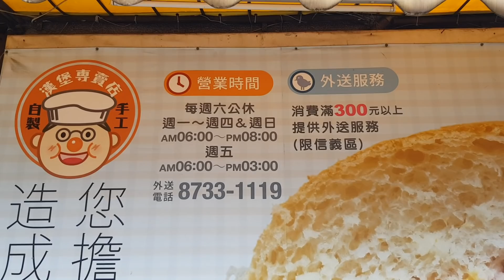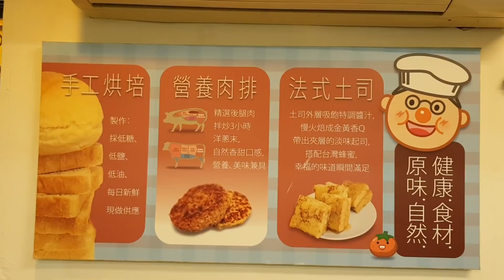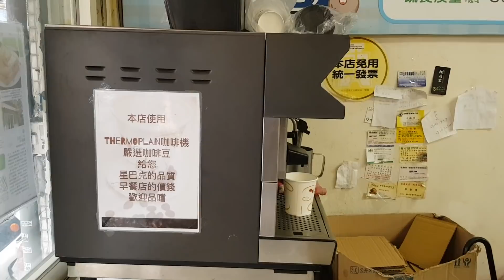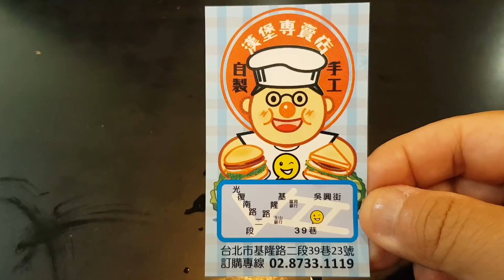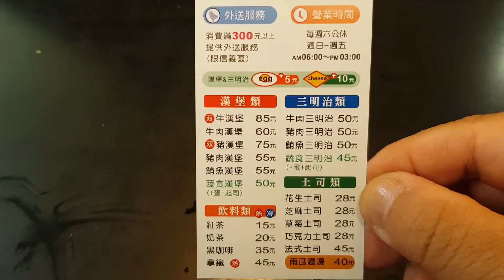*2018/11/26/北市 信義區 元素手工漢堡專賣店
店名：元素手工漢堡專賣店
地址：台北市信義區基隆路二段39巷23號(101/世貿站2號出口 往莊敬路178巷 吳興街50巷約7分鐘路程)
關於：
本店食材均自製：漢堡、吐司、營養肉排、黃芥茉美乃滋。 以食材的新鮮度取代過多的調味料，希望提供一個沒有添加物的食物。「安心」是我們想要給顧客的東西，美味只是您的個人感受。堅持全部純手工製作，從漢堡、吐司、肉排甚至是美乃滋，不使用食品添加物、麵包改良劑和化學原料，讓您可以安心吃健康沒負擔，天天都好有精神！